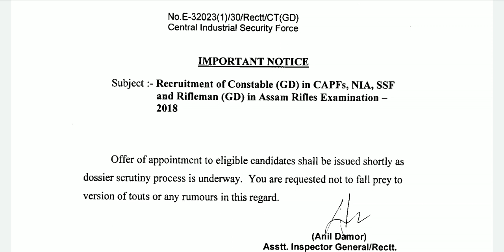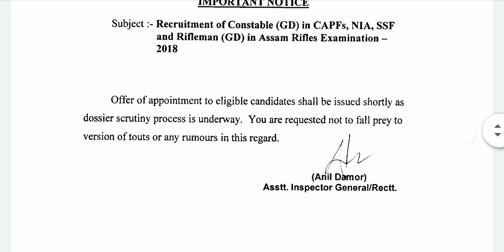Ssc constable gd 2018 | CISF IMPORTANT NOTICE about issuing offer of appoinment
This video tells about ssc gd 2018 cisf important notice